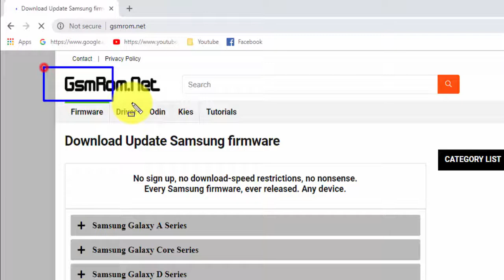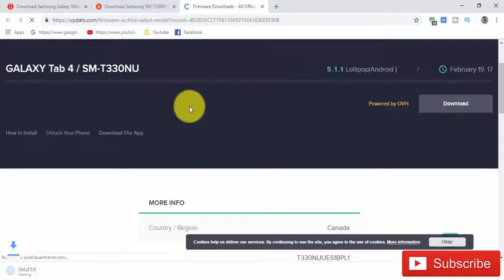Download Samsung Galaxy TAB4 SM-T330NU Stock Firmware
In this Website (gsmrom.net) we have managed to share the Original Samsung Stock Rom (firmware) for all the available Samsung Devices. we will give you a tutorial on how to update the firmware of your Samsung Galaxy TAB4 SM-T330NU.

Required for this is:
- your Galaxy TAB4 SM-T330NU, with at least 30 percent charge.